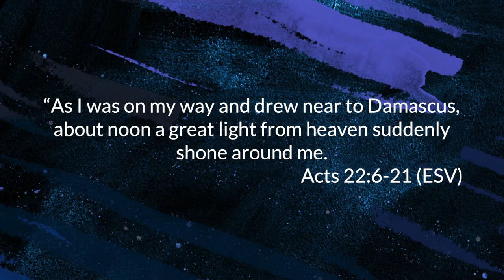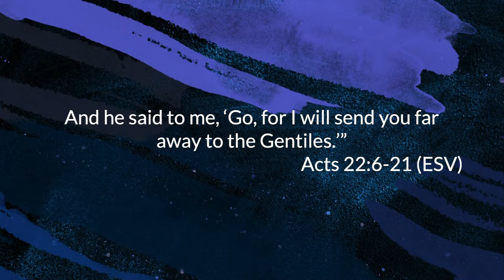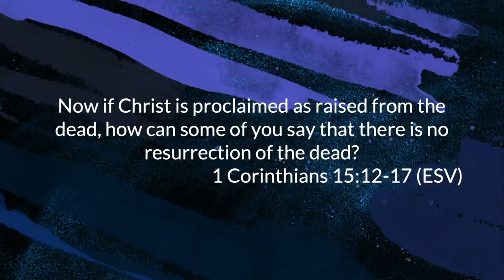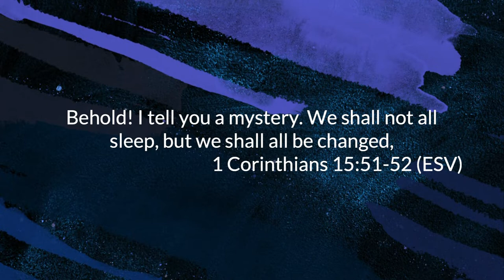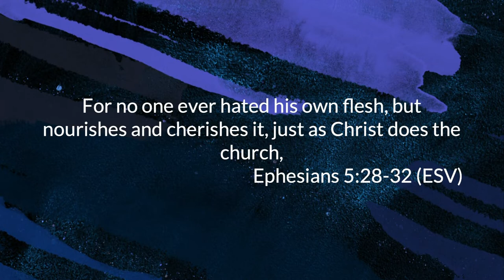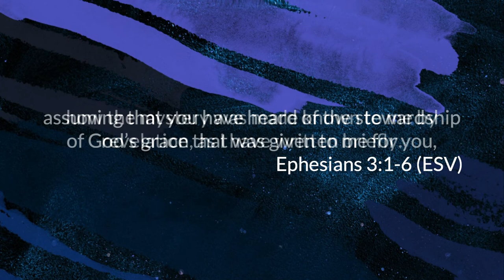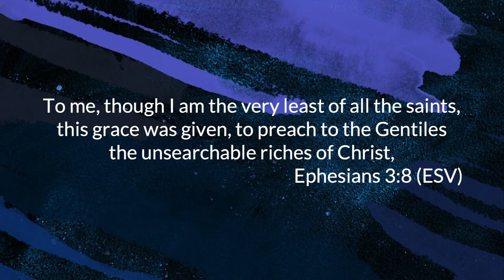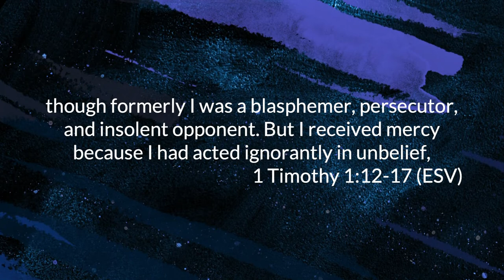Saul Meets Jesus | Justin Thomas | IPC Hebron Oklahoma